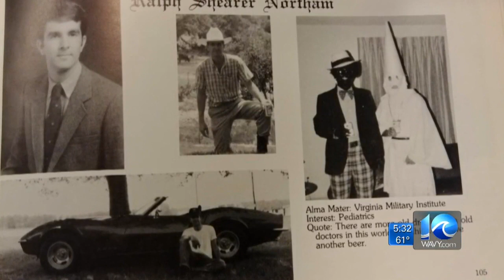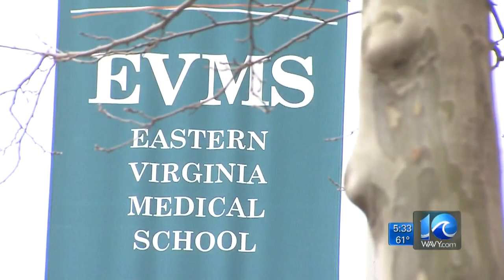Andy Fox on EVMS yearbook investigation